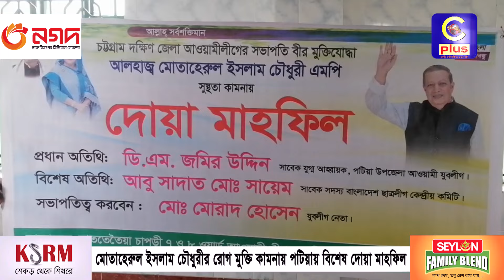মোতাহেরুল ইসলাম চৌধুরীর রোগ মুক্তি কামনায় পটিয়ায় বিশেষ দোয়া মাহফিল | Cplus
মোতাহেরুল ইসলাম চৌধুরীর রোগ মুক্তি কামনায় পটিয়ায় বিশেষ দোয়া মাহফিল

Slogan: আরাঁ চাটগাঁইয়া হতা হই
Country: Bangladesh
Language: Bengali।Chittagong Language
Broadcast area: Online